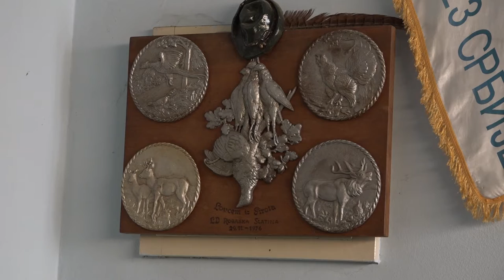OBAVEZNA PRIMENA POSEBNIH MERA ZBOG AFRIČKE KUGE SVINJA 09032021